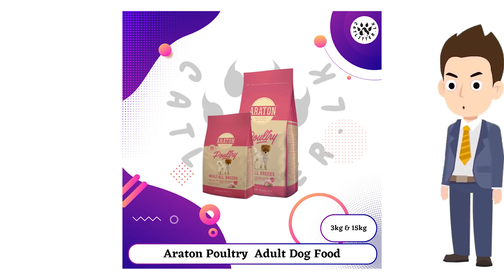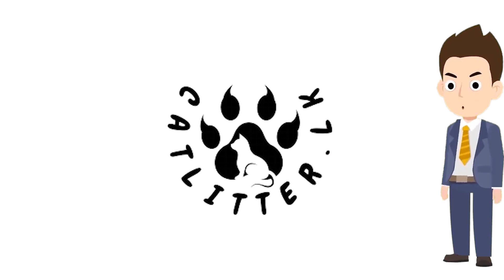araton poultry Adult dog food | Cat litter.lk | Sinhala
Hello friends👋🏻

In this video I am Talking about Araton poultry adult dog  food. watch till the to get a proper knowledge about it.
🔰Age Limit🔰
Above 12 months
🔰Guaranteed analysis🔰
23% protein
9% fat
3.5% fiber
🔰Ingredients🔰
Meat
Triticale
Wheat
Vitamins
Minerals
🔰Key features🔰
Improve immunity System
Healthy skin and Beautiful coat
Improve digestibility

    (Charges apply)